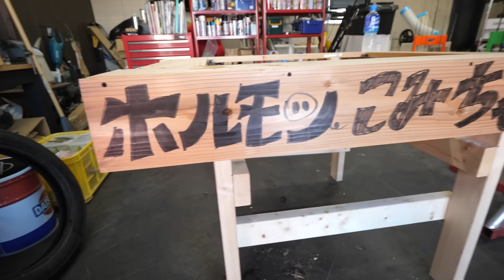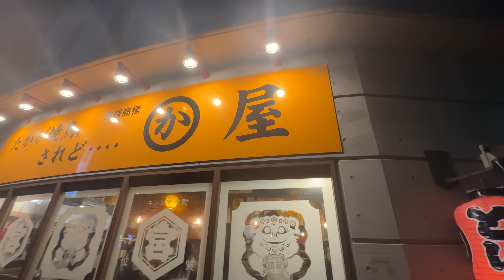釣りよかのよーらいさんと居酒屋代を賭けた男気じゃんけんしてみた！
ホルモンこみちゃんはこちら

釣りよかでしょう。 @yoorai0121
佐賀よかでしょう。 @佐賀よかでしょう

特に岐阜県内の仕事お待ちしております！

使ってる撮影機材
メインカメラ GH-5
メインレンズ H-E08018
サブカメラ GH-5S
ピント最強レンズ H-X1025
ドリーポッド

よく使うキャンプギア等
ポータブル電源 Anker 757 Portable Power Station
ポータブル冷蔵庫 ハイコーキ25L
ポータブル冷蔵庫 ハイコーキ18L
ポータブル冷蔵庫 マキタ
焚き火テーブル
椅子 DODスゴイッス
包丁 グレステン
ワンバーナー
スキレット
ホットサンドメーカー
３合炊き羽釜
羽釜専用袋
ペグBOX

焚き火台
めちゃもえファイヤー
ビートルくん
ピコグリル398
LOGOS ピラミッド